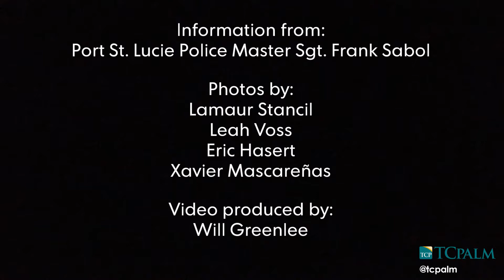Video: What to Do When You are in a Traffic Crash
Here are tips on what to do if you are involved in a traffic crash, according to Master Sgt. Frank Sabol, Port St. Lucie police spokesman. WILL GREENLEE/TCPALM